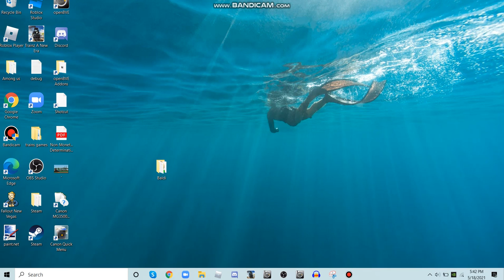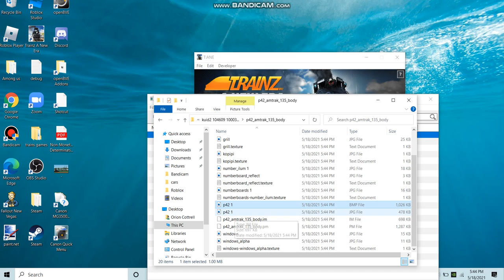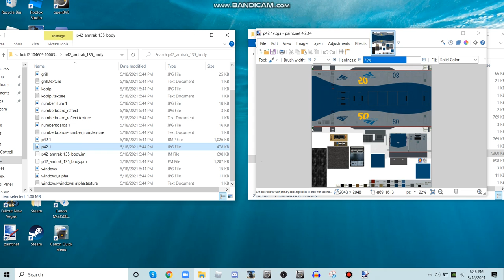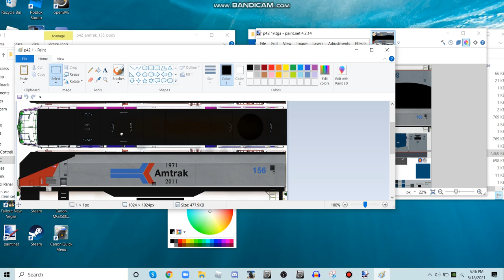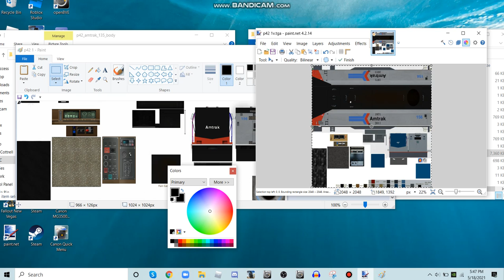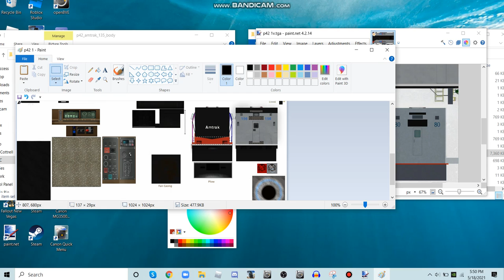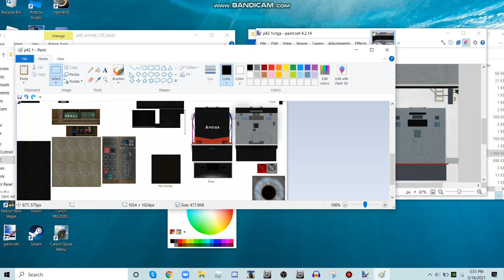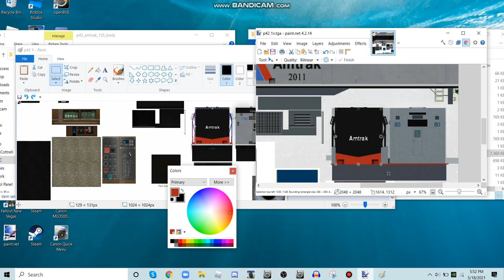How I made A reskin that needs to be fixed PART 1 OUT OF 2